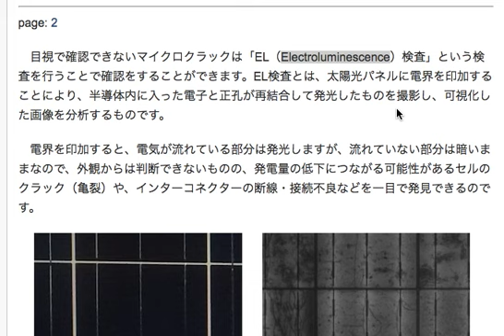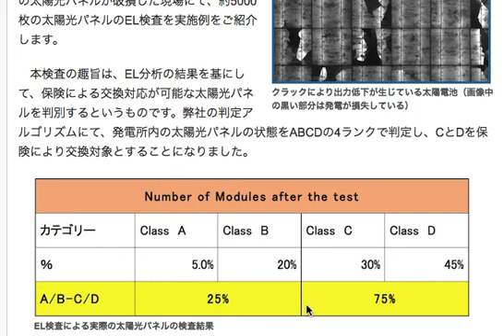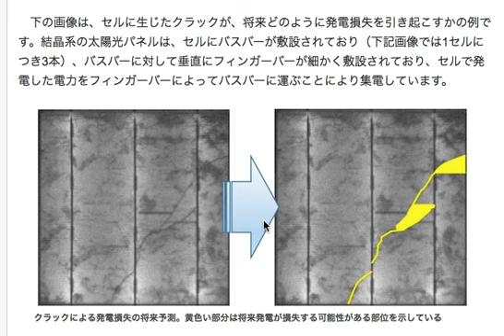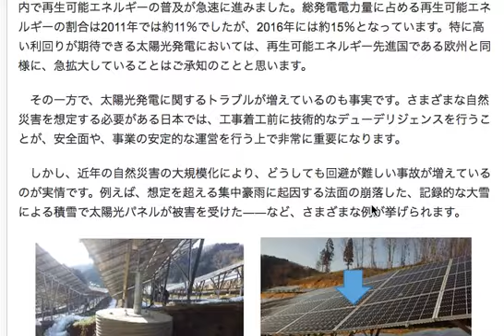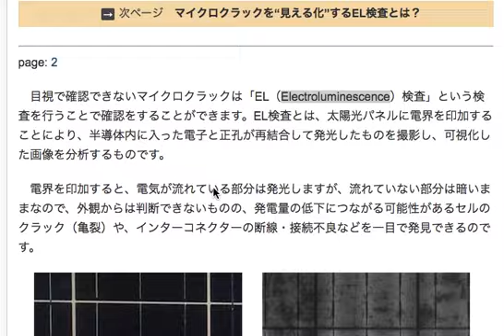太陽光発電設備に関しての損傷リスクを低減させるには？ No2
以前にもEL（Electroluminescence）検査というものについて
いくつか動画を挙げさせていただきましたが

太陽光発電設備の小さなセル一つ一つを
細かく検査して

マイクロクラックを発見することが
改めて大事なことだということが
今回のニュースでも分かりました。

そして、メガソーラーなどの規模が拡大すればするほど
このような検査の部分をどのように行っていくか？

というのも課題となりますね。

それに、平地ならいいですが
傾斜地に太陽光発電を建設するというのは

災害からの損失を少なくする上でも
できるだけ行わないほうがいいのかもしれません。